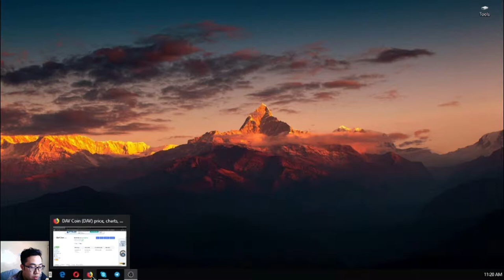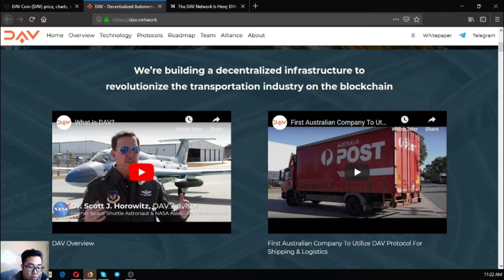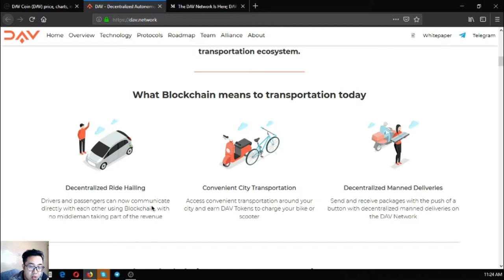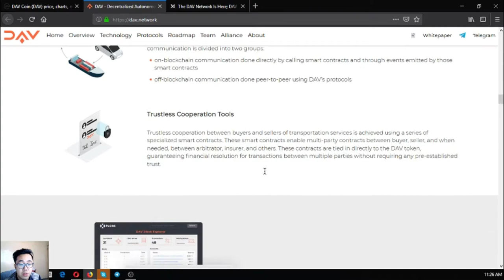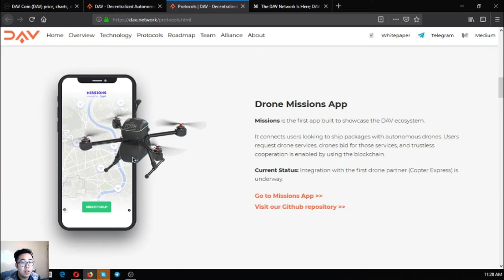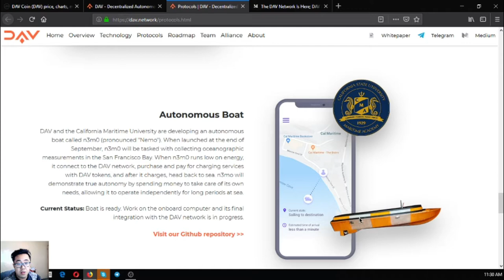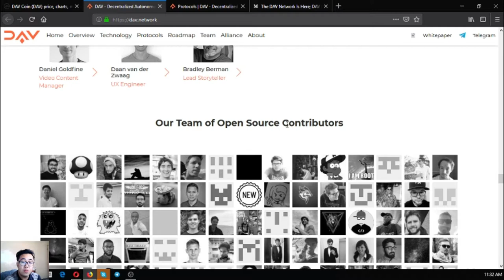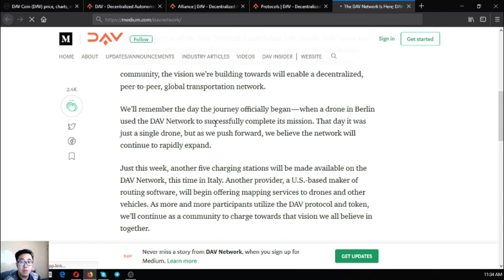DAV Token!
(add your listings here)

for the latest news

to place your additional listings.

if you wish to become a web subscriber to get the latest EOS, Bitcoin and Cryptocurrency News. A great place to research